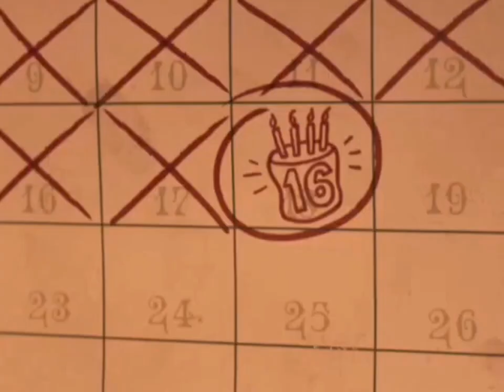Thanksgiving Music Video (2024): Ironic (Collab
Now with MTV bumpers.